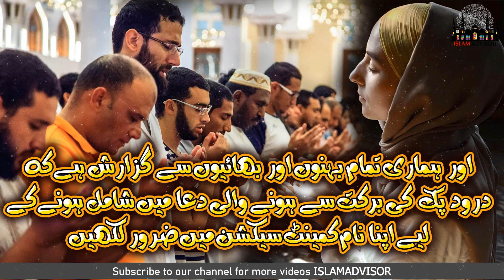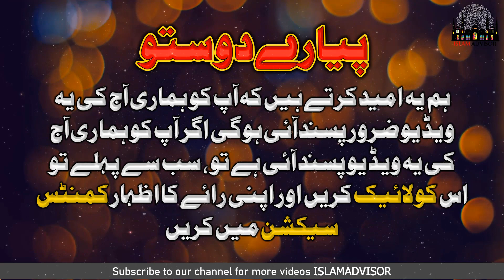Astaghfirullah ! Bharat Mein Train Ke Samne Dil Dehla Dene Wala Mojza || Islam Advisor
Today, WE are here with this new video of Astaghfirullah ! Bharat Mein Train Ke Samne Dil Dehla Dene Wala Mojza

In this video, WE are going to tell you Astaghfirullah ! Bharat Mein Train Ke Samne Dil Dehla Dene Wala Mojza

Aj ki is video mein hum apko batane jarahe hain Astaghfirullah ! Bharat Mein Train Ke Samne Dil Dehla Dene Wala Mojza